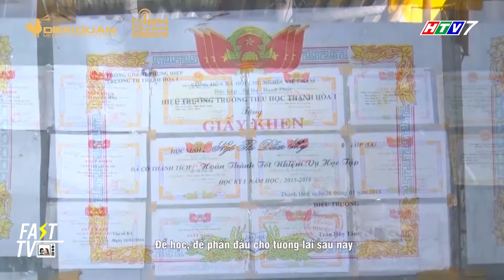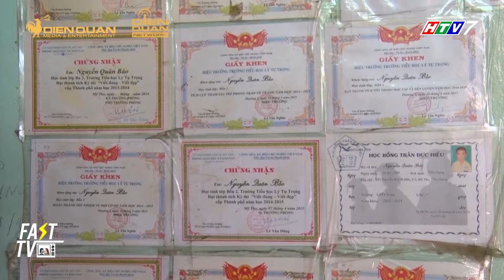Đau lòng trước cảnh cơ cực của cô bé mồ côi mẹ phải đi nhặt ve chai để phụ cha | Hát mãi ước mơ